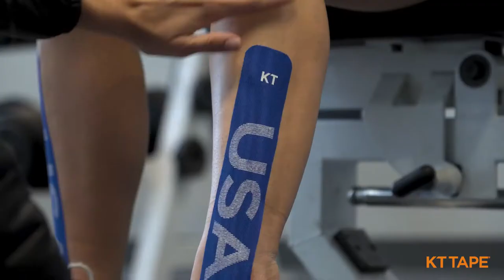Episode 2 – The Challenge | What Does It Take? KT Tape Behind the Scenes Series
For most, it's merely a dream. Athletes dedicate their entire lives to training for that one chance to represent Team USA. What does it take to be the few who make it to the top? Join KT Tape in a behind the scenes series hosted by U.S. Summer Olympian and Silver Medalist, Steele Johnson, that follows four U.S. athletes and what they have overcome in pursuit of the 2022 Winter Games.

Episode 2 featured athletes:

Mia Manganello-Kilburg, Long Track Speed Skating
Maame Biney, Short Track Speed Skating
Kristen Santos, Short Track Speed Skating

ABOUT KT TAPE

KT Tape is recognized as a leader in sports related drug-free pain and injury treatment. The mission of the company is to develop breakthrough solutions to help enable athletes to compete at their best. KT Tape is the official kinesiology tape licensee of Team USA.